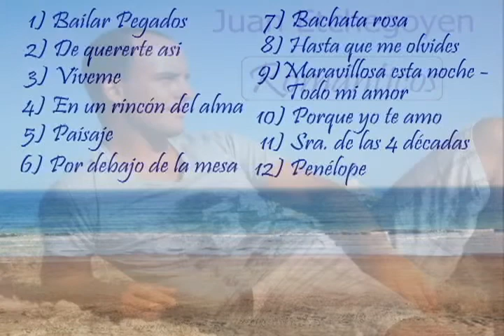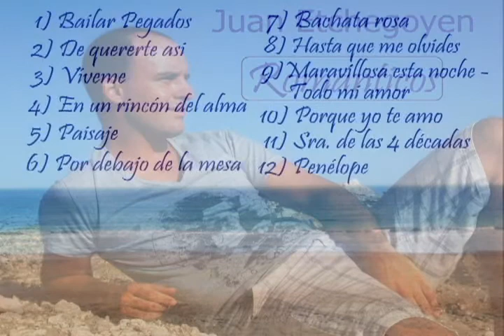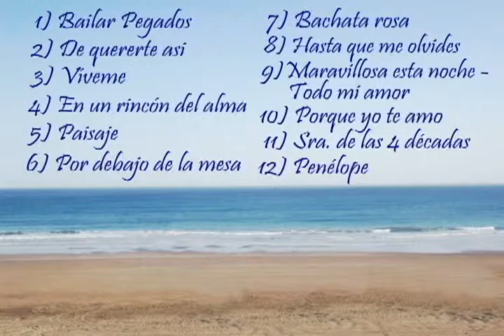Juan Etchegoyen - Románticos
2012. Pequeña muestra de las canciones del cd "Romanticos"